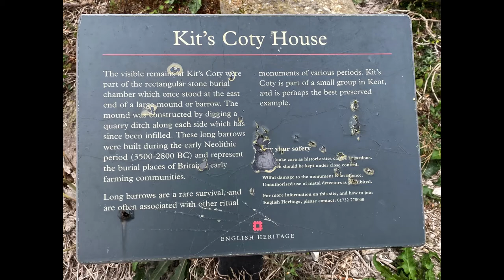Kent cottage & discovery